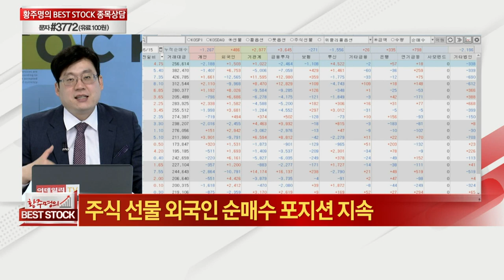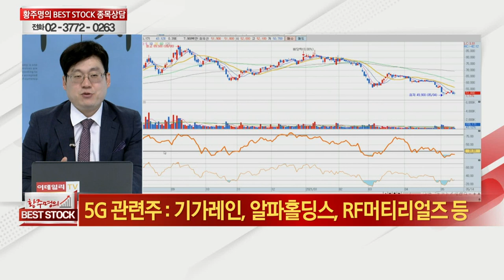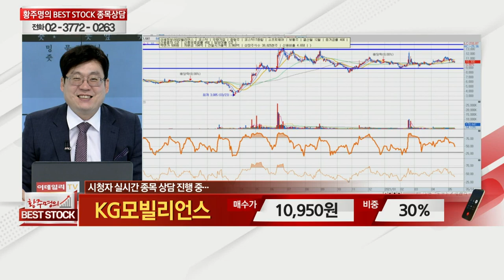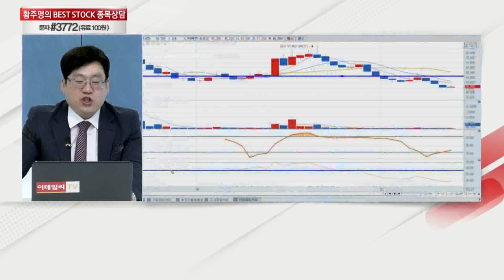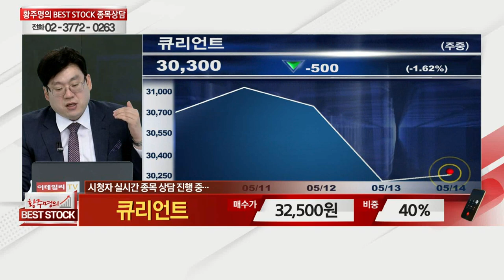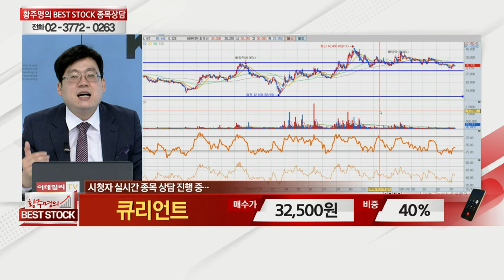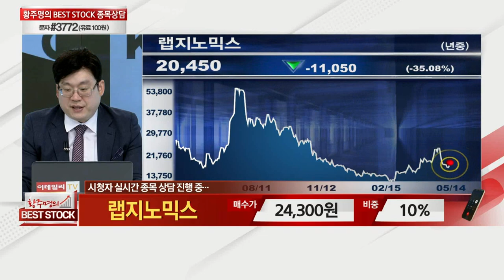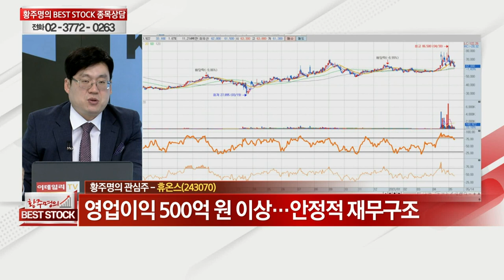삼성화재, KG모빌리언스, 로체시스템즈, 바이오다인, 큐리언트, 대웅, 신풍제약, 랩지노믹스, 카카오게임즈, 휴온스, 라이온켐텍, 대륙제관_황주명의 베스트스탁 (20210515)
# 황주명의 관심주 A/S
# 황주명의 관심주: 카카오게임즈(293490), 휴온스(243070)